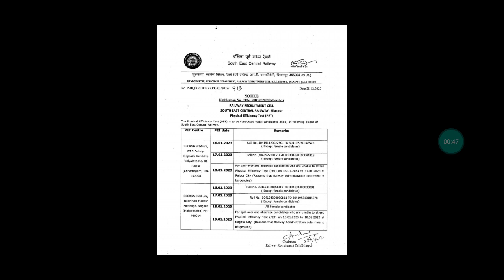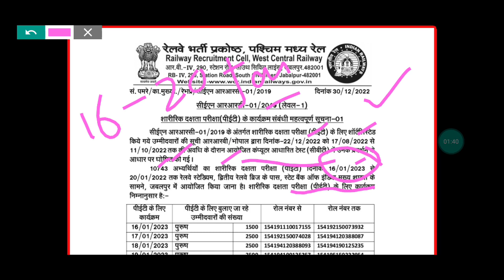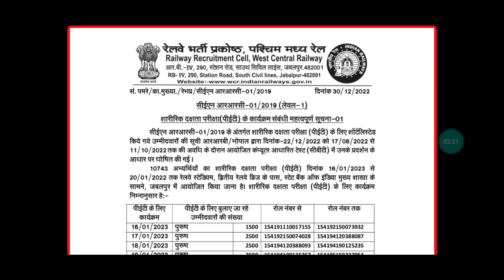Railway PET Date Notice | Official Notice | Railway Group-D Physical | Group-D PET Schedule .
Hello Everyone,Welcome to my YOUTUBE (Examगुरु)Channel.
Railway Group-D PET Date जारी | Group-D PET Schedule | 6 Zone Physical Date | Official Notice .